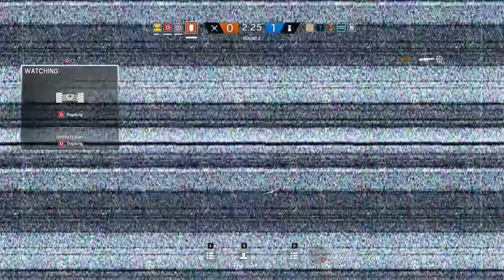Tom Clancy's Rainbow Six Siege 03 22 2017 10 20 08 01